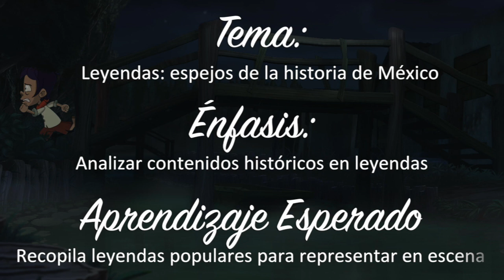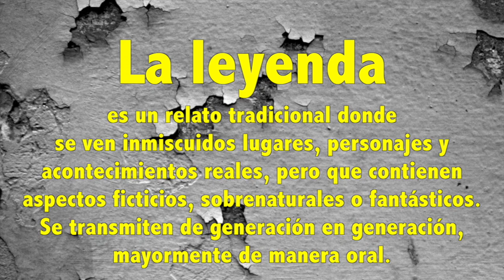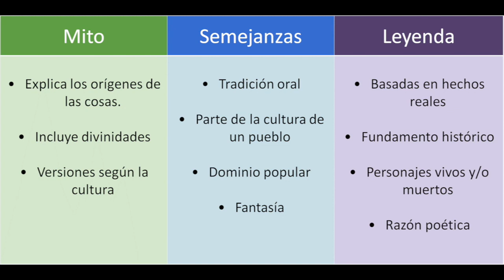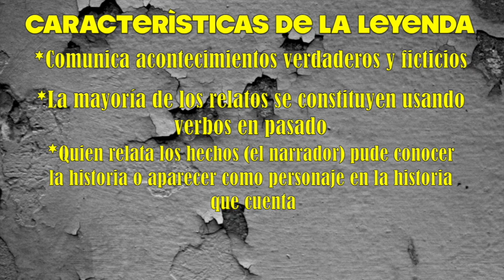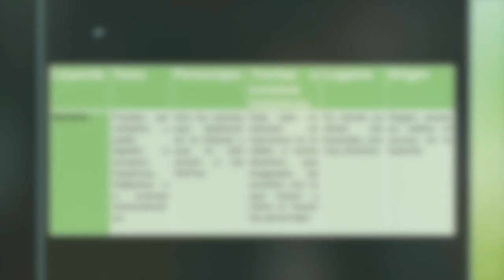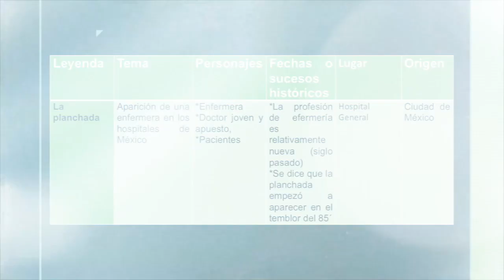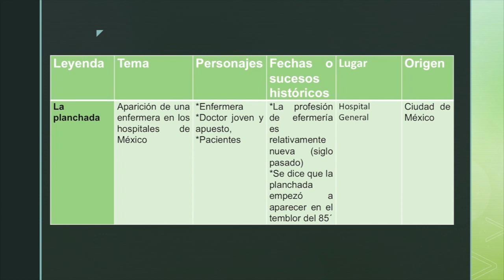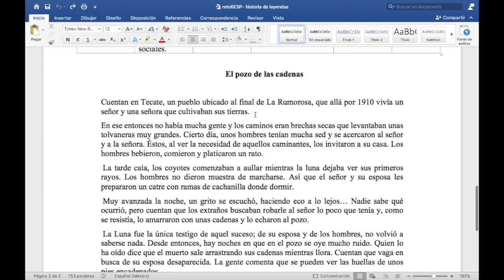Semana11_Español_2